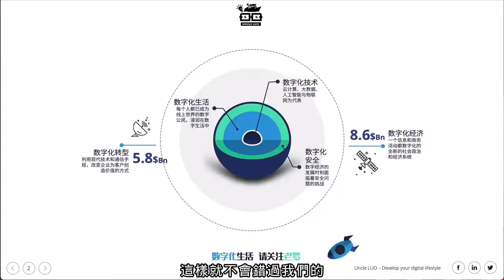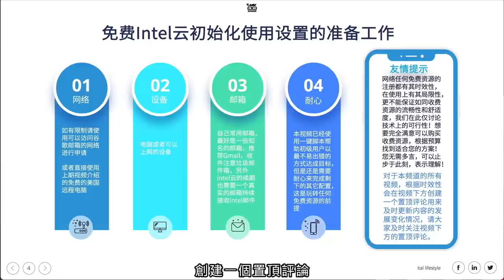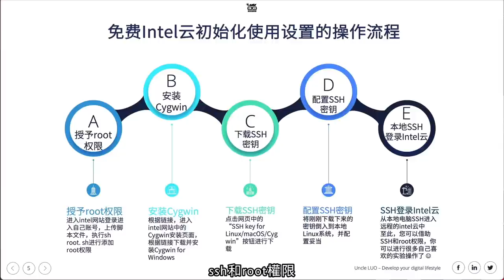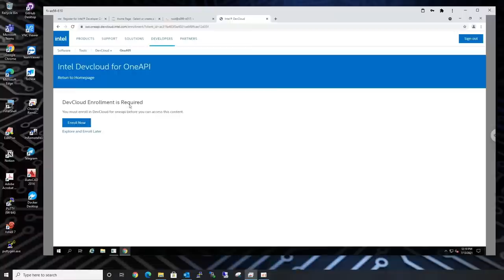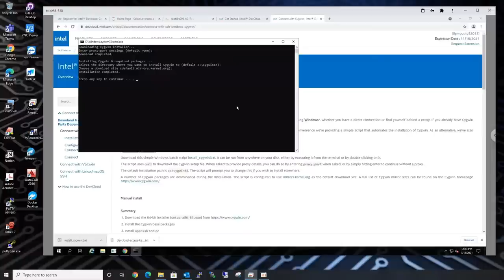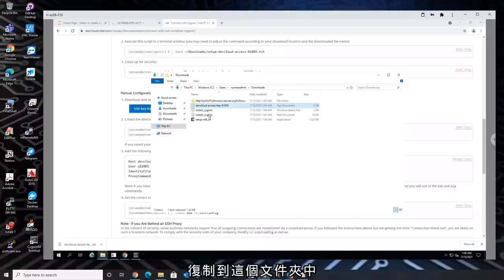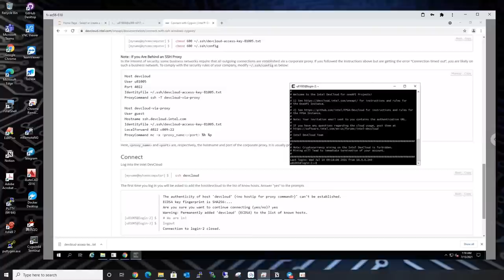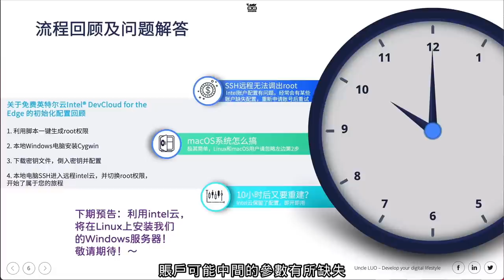1分钟轻松授予Intel云的root管理员权限，并通过免费Intel云的初始化使用设置使本地电脑可以轻松远程SSH客户端访问intel云！数字化生活｜intel云教程｜免费vps ｜薅羊毛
云技术和人工智能AI是数字化的两种不同形式，Intel英特尔® DevCloud for the Edge可以帮助您在专为边缘推理而设计的英特尔® 架构上，实现出色的人工智能性能。我们可以通过云技术和人工智能技术为未来数字化生活的带来的更加精彩的动力和活力！

🚩本视频通过从安装及获取免费intel云的root权限和通过免费Intel云的初始化使用设置，使本地电脑可以远程SSH客户端访问intel英特尔80核及256g内存的人工智能云免费free VPS，及注册配置过程中遇到的问题给予解答，希望人人都能在Intel英特尔® DevCloud for the Edge云服务中崭露头角，大显身手！

7. 获取root权限命令

./dist/proot -S . /bin/bash

8. 安装wget命令

先输入 userdel _apt

后输入 apt install wget

如果发现缺少组件可以自行wget安装

9. 如果遇到intel云账户的任何问题，请提交问题到intel云官网论坛，有专人回帖解决

本期内容涉及的材料

👇本视频章节 :
0:00 intro简介
0:44 免费Intel云的初始化视频内容概览
1:02 免费Intel云的初始化准备材料
3:04 免费Intel云的初始化流程概述
5:01 Intel云生成root管理员权限及本地客户端远程ssh配置演示
13:29 免费Intel云的初始化使用设置的回顾及Q&A